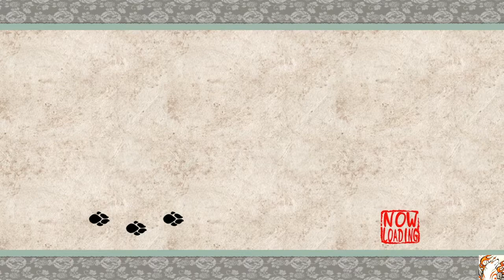Zombie Plays Okami - S6 P3 - Spider Queen